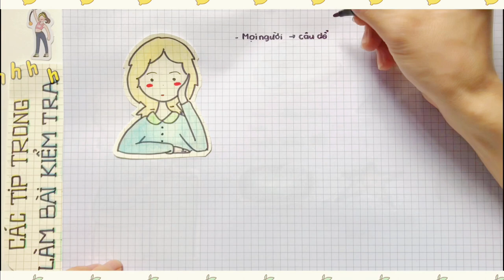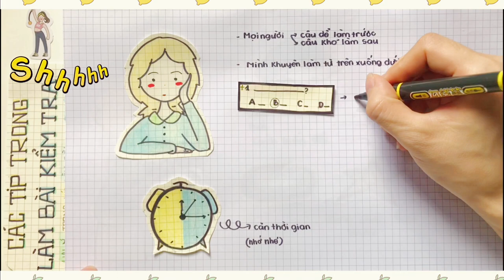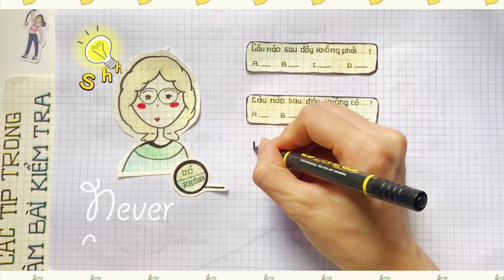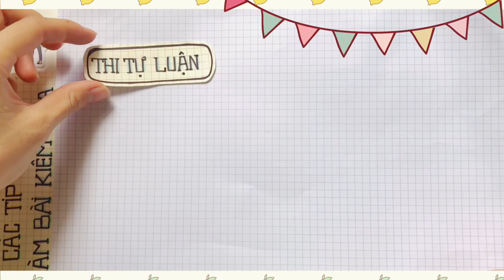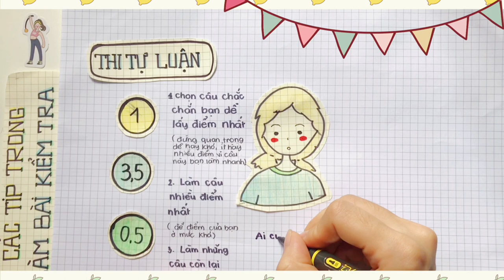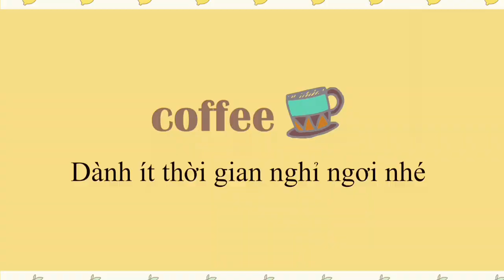Bật mí các tip làm bài kiểm tra//final exam//study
Open me
He lô tất cả mọi người đã quay lại chen nồ bé nhỏ của mình, mình là Stu đây.

Các bạn thi tới đâu rồi, video này về cách mình làm trong bài kiểm tra, hầu hết thì mọi nhiều đã áp dụng và làm rồi, mình nhắc lại một chút thôi.
😳 Gọi mình là Stu
🎞 Mình edit video bằng VLLO và Inshot
😑 Mình quay, edit video bằng IP 7+
📩 Video là những thứ bé nhỏ giúp cho mình có động lực mỗi ngày